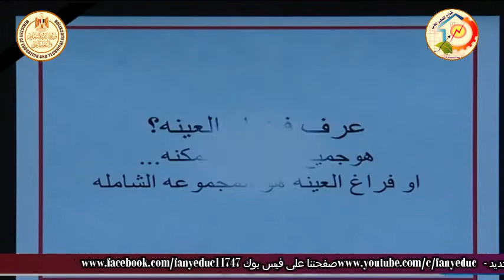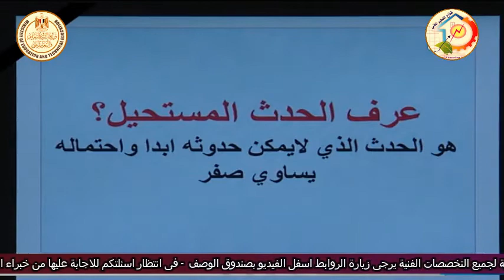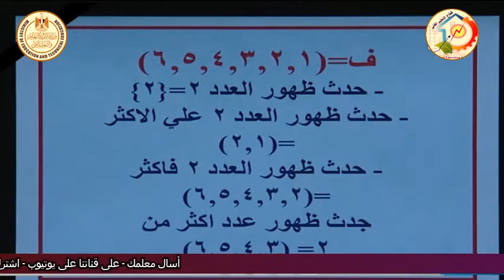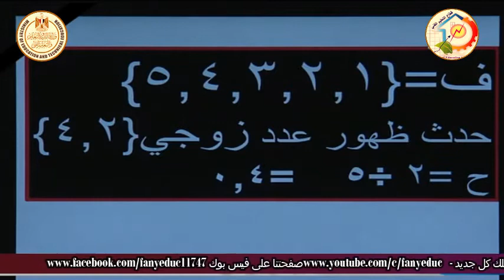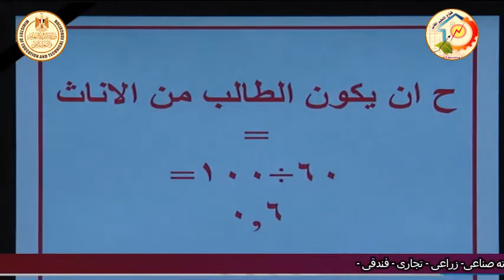الصف الثالث تجارى - الاحصاء - مقدمة - أ فتحى عبد الكريم